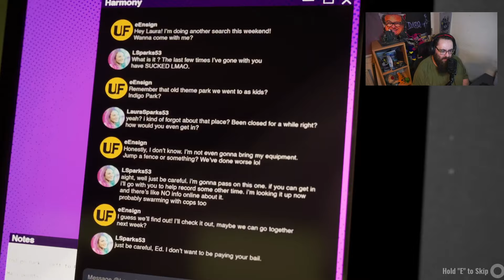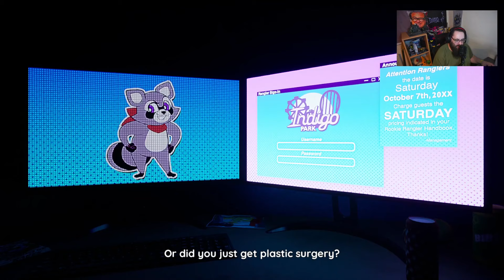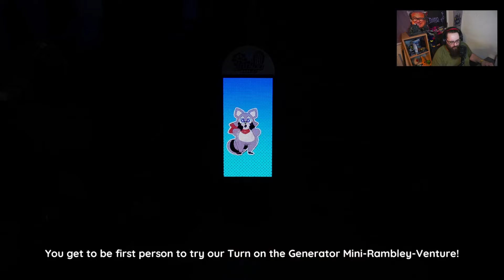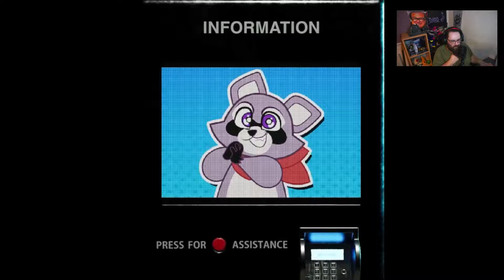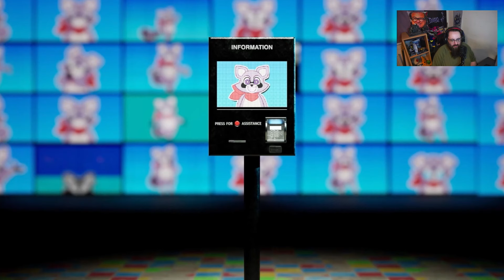PLAYING INDIGO PARK! FULL GAMEPLAY CHAPTER 1